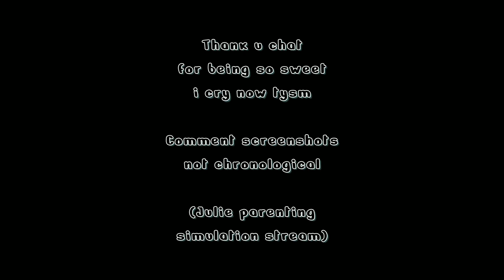【VTuber】 Chat being a parent figure while I fall asleep mid-stream 【Stream Highlight】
I was paranoid bc I feel super bad for not managing my time right, but when i rewatch it, chat is so nise ?!?!!!  Too wholesome for me i cry

Chat / Comment Rules:
- No Spamming
- Please be respectful to everyone 🍀
- Please don't talk about my personal life too much unless it's something I brought up! (I talk more about personal life stuff on Twitch)
- Please don't mention me on any other VTuber's streams unless they mention me first!
- Please try to steer clear of controversial topics (drama, politics, etc.) unless that's what I'm taking about!
- You can chat in any language, but I can only read English/Thai/Japanese/Survival Chinese(?)!!!